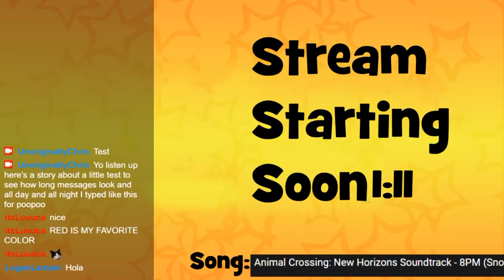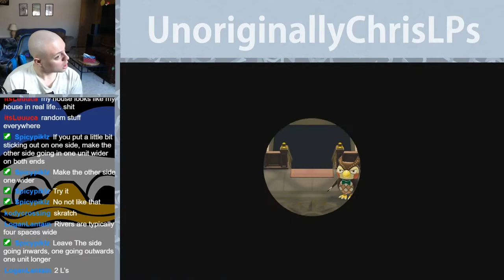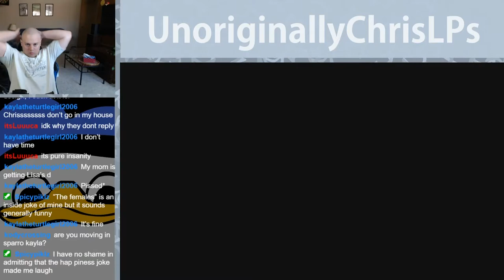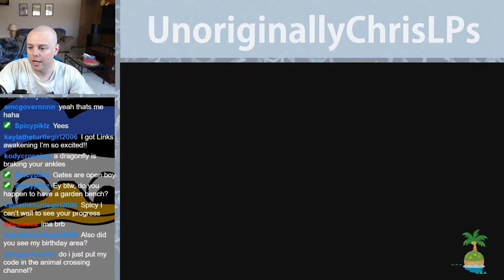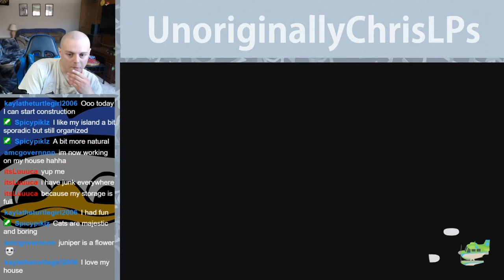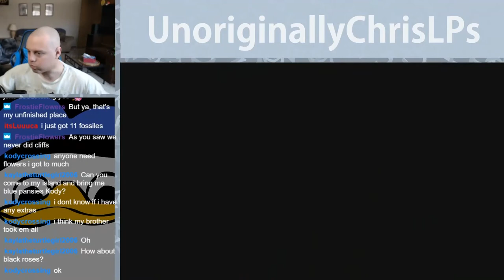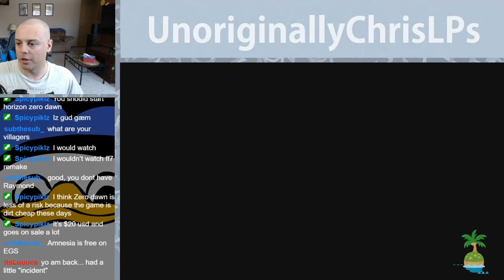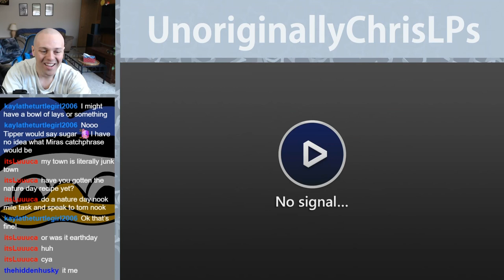Visiting YOUR Towns! || Part 35 || New Horizons